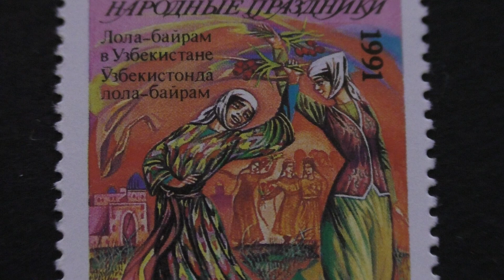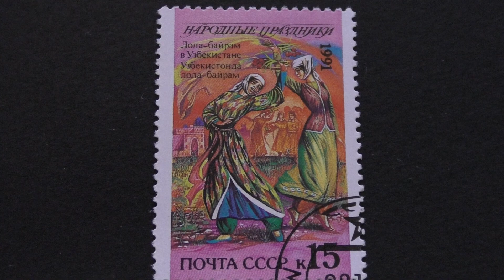Postage stamp. USSR. National holidays. Lola-Fitr in Uzbekistan. 1991. Price 15 cents.